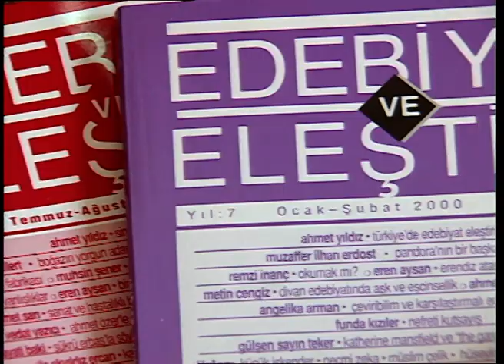Yazarlar Konuşursa 51 - AHMET YILDIZ; Edebiyat ve Eleştiri Dergisi ve Ankara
Söyleşileri ve sanat  danışmanlığı Sadık Aslankara, çekimleri Mehmet Kaya tarafından yapılan, yayına Okan Çançin tarafından hazırlanan yaşayan ve aramızda olmayan yazarlarla 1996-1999 yılları arasında yapılan söyleşiler, görüntüler, “Yazarlar Konuşursa” serisi ile sizlerle.